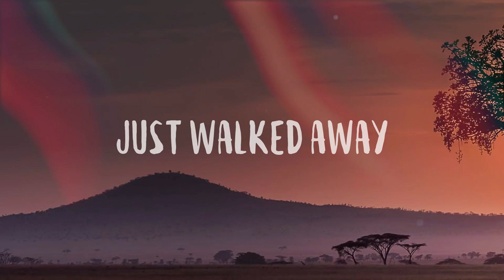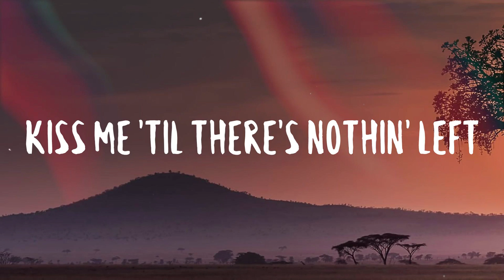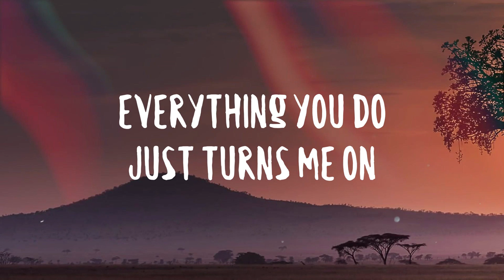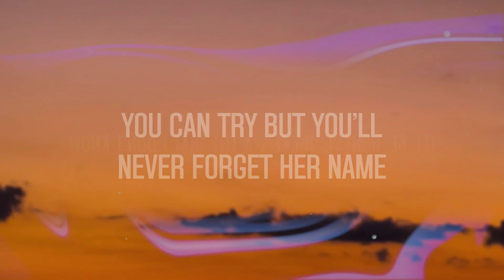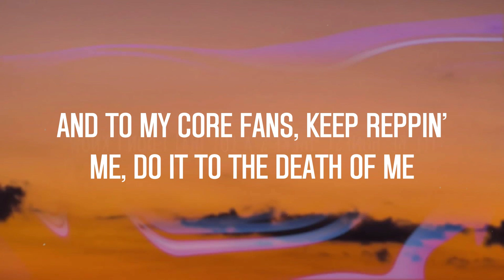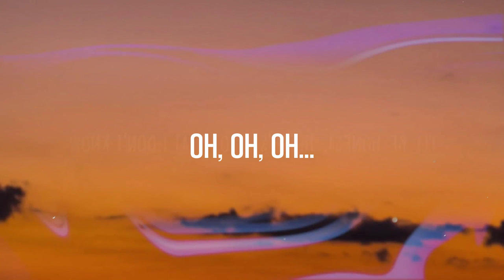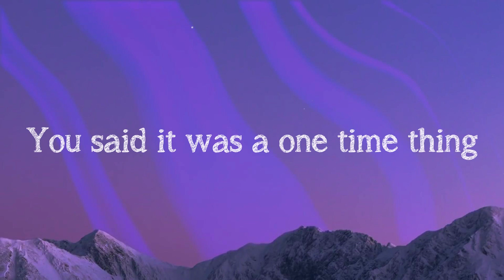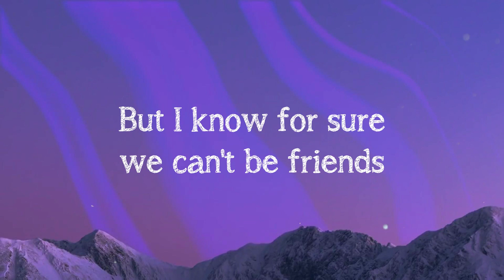Love U Like That - Lauv[With Lyric]🏕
Love U Like That - Lauv[With Lyric]🏕  Drunk in the rain
  Really old habits, really old baggage
  Just walked away
  Into your madness, onto your mattress
  Goddamn, okay
  You're so attractive, how did that happen
  And you're kissin' on my neck
  I'm like oh
  Got your hands up on my chest
  I'm like oh
  Kiss me 'til there's nothin' left
  Oh my God, oh my God
  You could really tear me apart, but
  I love you like that
  Everything you do just turns me on
  Body on my mind like all night long
  Six o'clock in the mornin', babe
  Want you more than yesterday
  Used to judge myself
  Now I don't care 'cause, hey
  Now I don't care 'cause
  I'm wide awake
  I don't need coffee
  I know you want me
  That's the champagne
  Sippin' it slowly, gettin' to know you
  And me, the same
  I'm like, oh
  I'm like, oh
  Tell me we're somethin'
  Tell me we're nothin'
  You're drivin' me crazy drivin' in London
  My mind's in the backseat
  My heart's in the front and